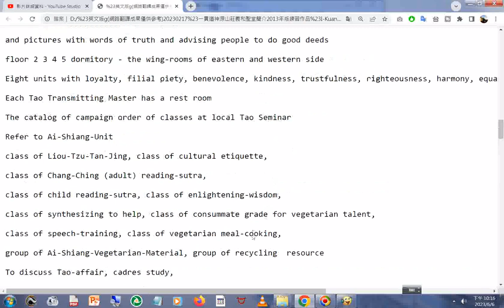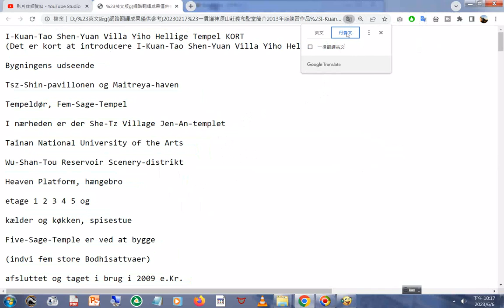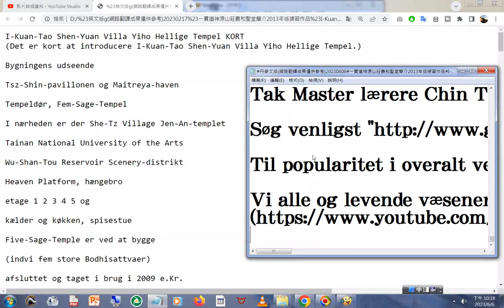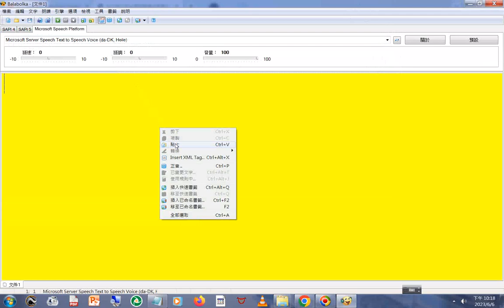20230606#Balabolka#朗讀#丹麥文版 01網路翻譯成果僅供參考，從英文翻譯成丹麥文#一貫道神源山莊義和聖堂簡介2013年版練習作品#I Kuan Tao Shen Yuan Villa